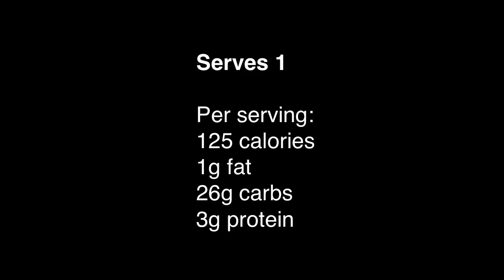Nectarine refresher smoothie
￼80g sliced frozen nectarine (or use fresh plus 2 ice cubes)
￼160g watermelon
￼60g cucumber
￼120ml cold water
￼1 small sprig fresh mint
￼Serves 1
￼125 calories
￼1g fat
￼26g carbs
￼3g protein
Place all of the ingredients in a blender and pulse until creamy. Serve.
Consume immediately.